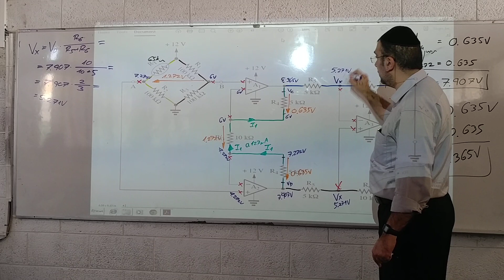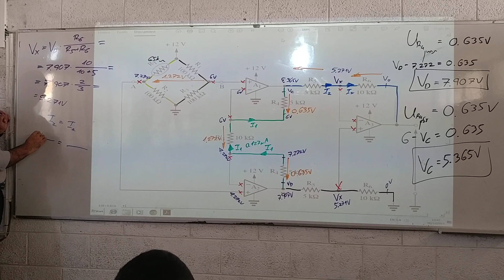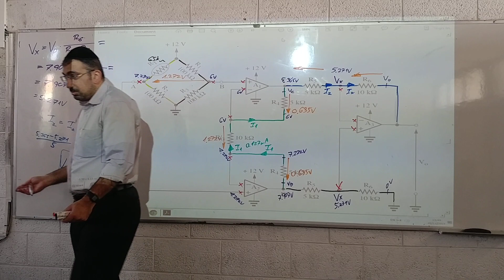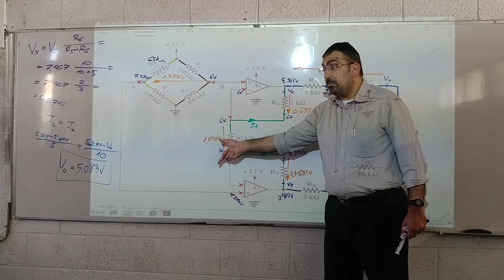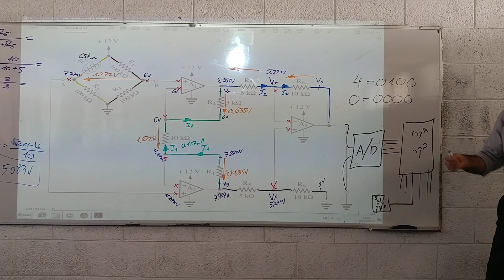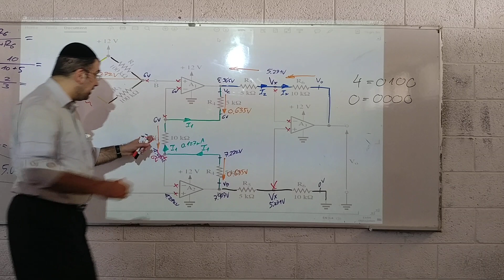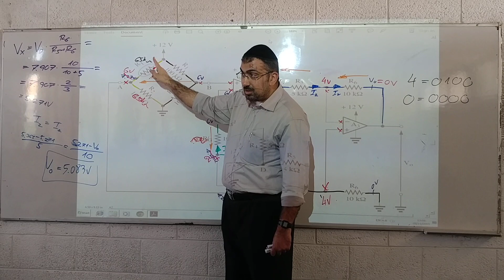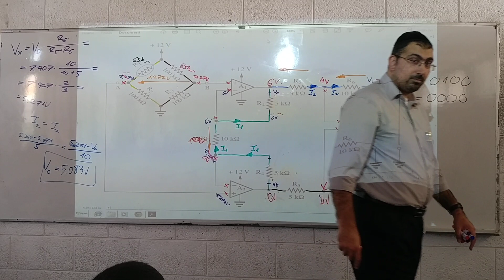מגברי שרת (תקבילית) - פתרון בחינות (2012 שאלה 2):המורה שלי שמואל קלמי! - צעירים 2020- חלק 2